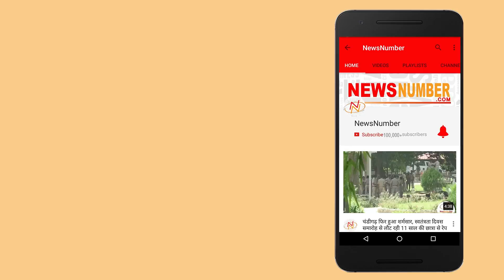Interview with Jassi Katyal (J-Kay) || Music Director || Gurdeep Grewal || Rang Punjab De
Interview with Jassi Katyal (J-Kay) || Music Director || Gurdeep Grewal || Rang Punjab De || ਅੱਜ ਦੇ ਸਮੇਂ ਦੇ ਸਫਲ ਸੰਗੀਤਕਾਰ ਜੱਸੀ ਕਟਿਆਲ ਨਾਲ ਵਿਸ਼ੇਸ਼ ਮੁਲਾਕਾਤ।